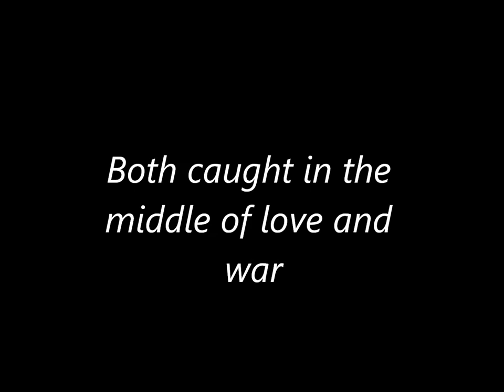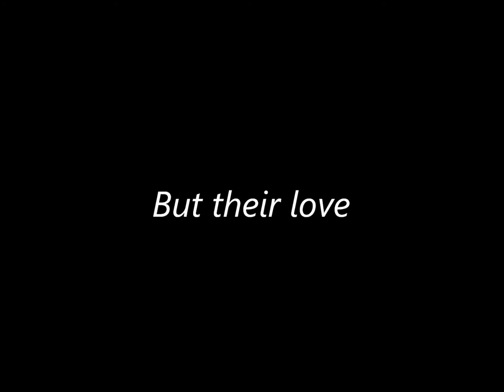Forbidden [Story Trailer]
This is my first time making a trailer for a story that I'm writing, so it's not the best, but I personally like it.
If you want to read 'Forbidden' here's a little extra information about it and the link to it:
Description:
The last Quest had killed a good portion of the Elven race, leaving only the strongest families standing. Among these families, lie the Tanner's and the Timmorn's, both seeking no end to their rivalry between the two households. Avery Tanner, a seventeen year old girl, just beginning to learn her way of the more sophisticated Elven practices, collides lives with Lucas Timmorn. Even after being forbidden by her parents to see Lucas, Avery still finds herself being pulled into Lucas' life and what more he has to offer her.
I hope those of you who watched enjoyed it!